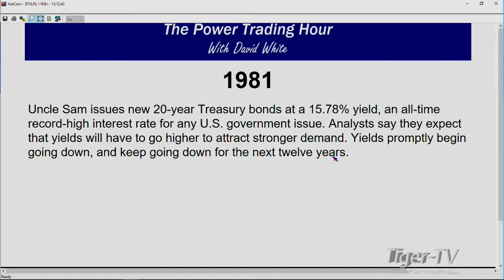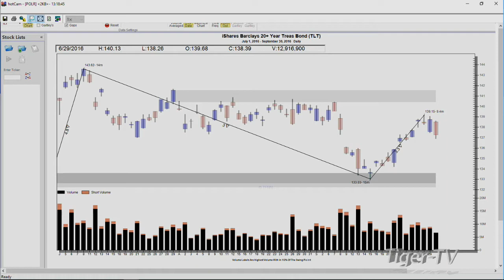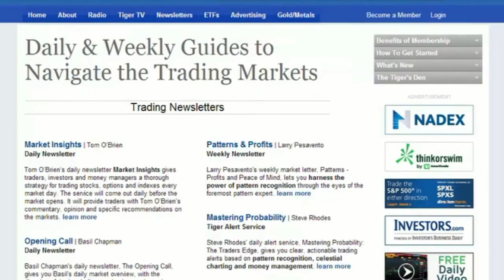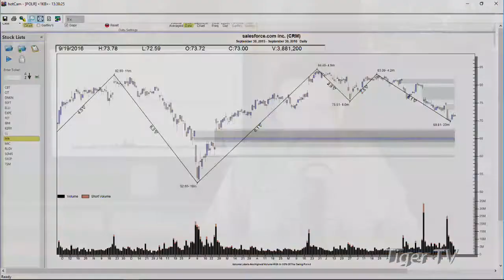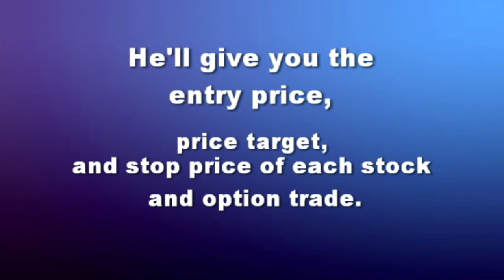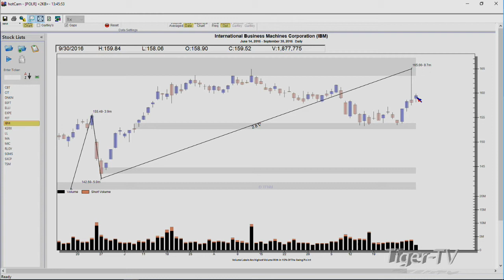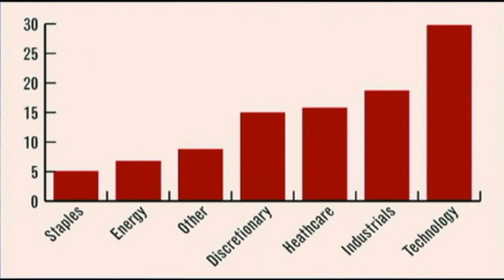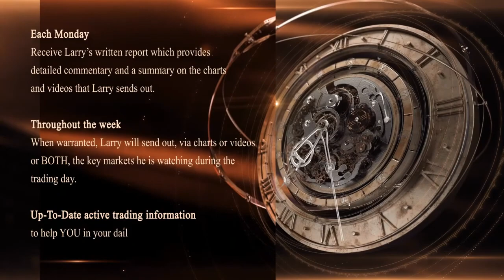September 30th Power Trading Hour with David White on TFNN 2016